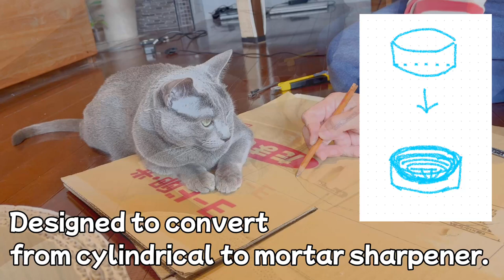[Russian Blue] Improved DIY cardboard scratcher | Kotetsu cat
Kotetsu [Russian Blue] seems to have grown tired of Dad's masterpiece "DIY cardboard scratcher". He has sharpened his claws occasionally, but has been relaxing and sleeping less. So Dad decided to modify it. Dad hoped that Kotetsu would be more comfortable if it was shaped like a mortar like those sold at pet stores. Now, will Kotetsu like it?

"I get bored easily"

0:00 Try remodeling the scratcher
0:59 Draw a comfortable shape
1:57 Turn the back side up to now to the front side
3:11 It turned into a mortar shape!
3:52 Strong support
4:42 Did my tastes get understood?

[LINE stamp] Cats and pixel art usable every day